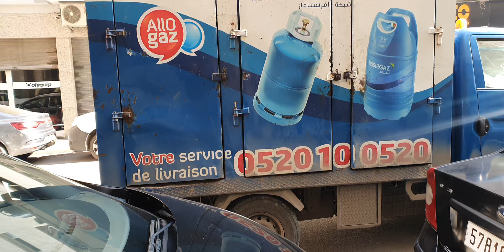Algérie pas de gaz pour le Maroc et c'est l'algérien qui souffre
on vit sans gaz